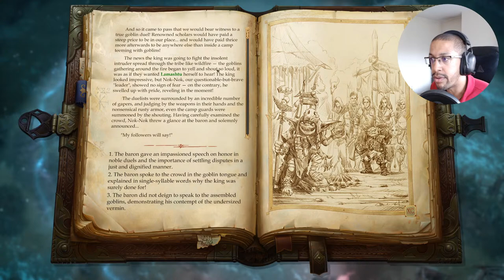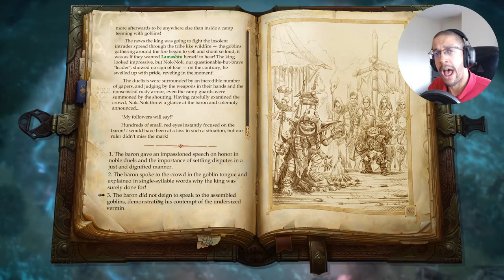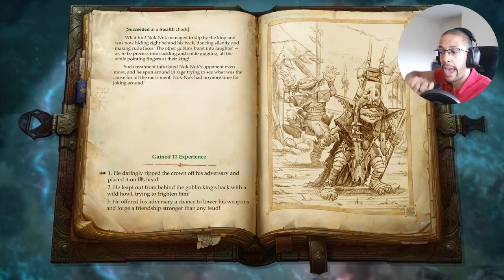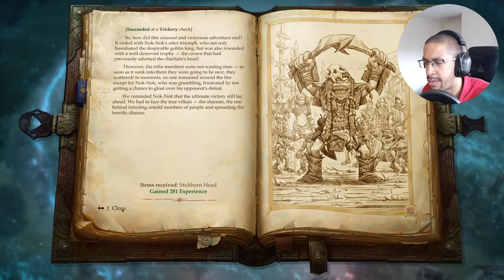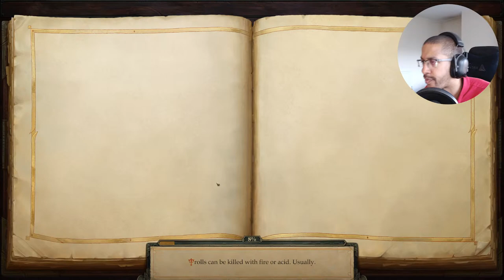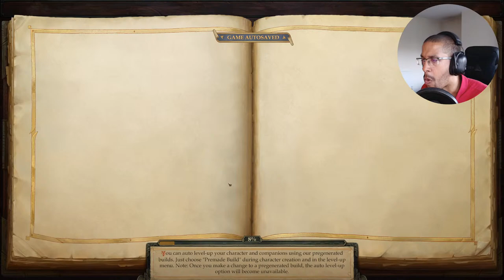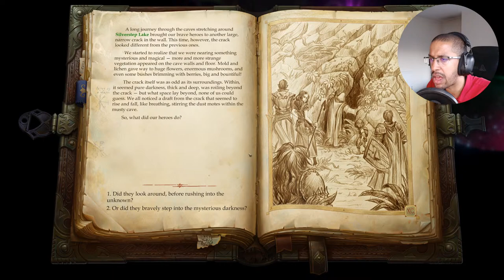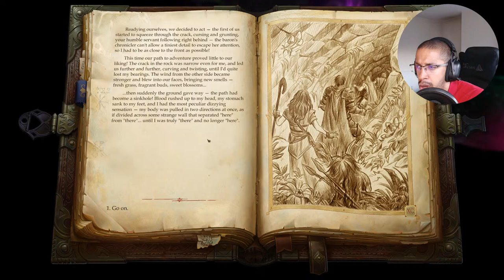Let's Play Pathfinder Kingmaker - Part 54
Does the Goblin King await us?